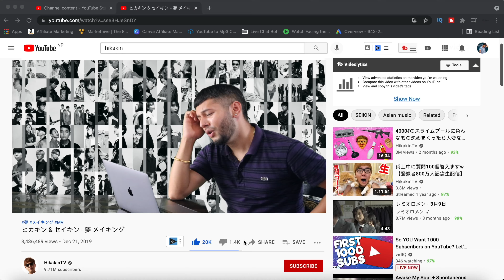ZONE Secret Base 〜君がくれたもの | リアクション動画 | jpop reaction Video | NIKIRU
ZONE Secret Base 〜君がくれたもの  | リアクション動画 | jpop reaction Video
歌も演奏もビジュアルもいい。
みんな美人。歌も上手い。最高になれば良いな2021年は
リアクションビデオをお楽しみに。

■ Queries // 詳しくは
zone secret base reaction video
 kimi ga kureta mono
 jpop reaction video
 jpop reaction
 jpop react
 jpop recommendation
 j-pop reaction
 jpop reaction mashup
lisa jpop reaction
 jpop reaction to kpop
 jpop reaction to bts
 jpop reaction to blackpink
 jpop idol reaction to kpop
 zone japanese band

日本語の二キルどうぞよろしくお願いいたします。
I am Nikhil Shrestha from Nepal . I Love to try something New Every Time and like to making  Videos in Youtube .Just love my life 👍🏻👍🏻(And i have my crazy girl in my life)
(日本語話せる外国人)